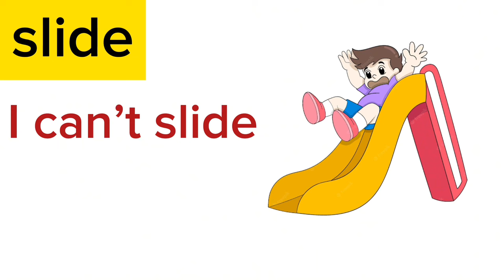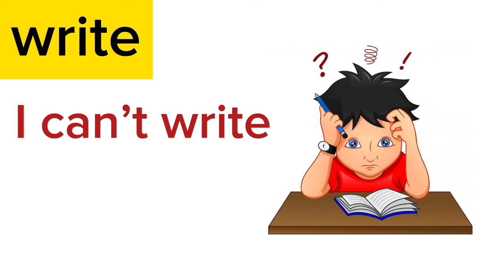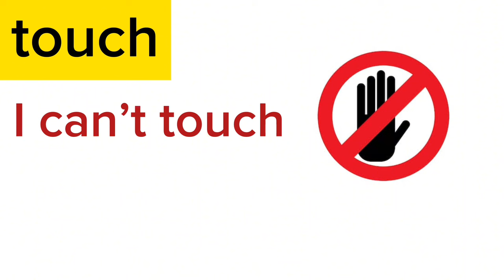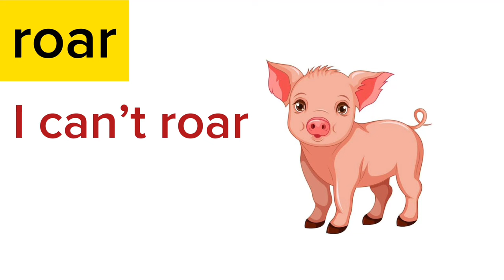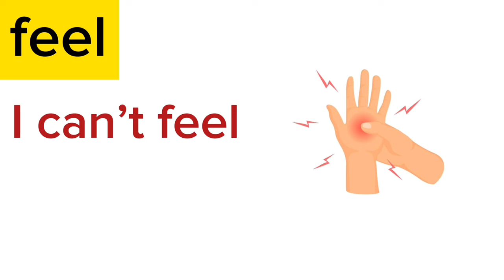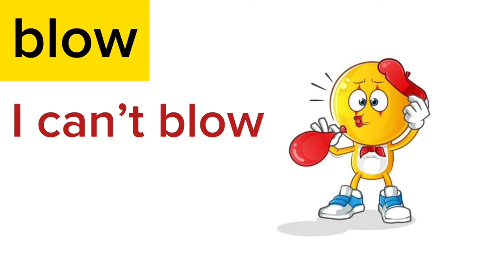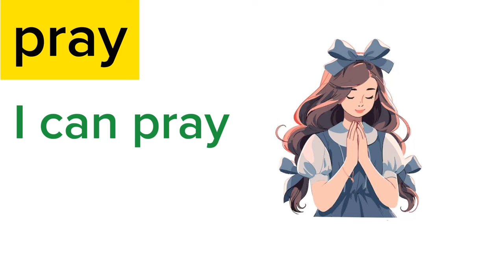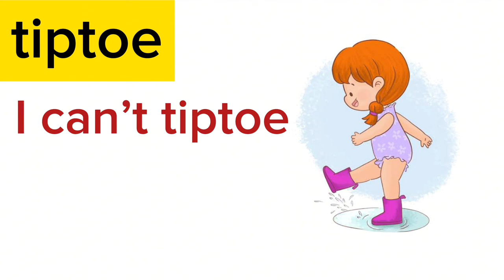100 Common Verbs in English || English Listening and Speaking Practice || English Learning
Explore 100 English verbs with 'I can' and 'I can't' sentences in this quick guide to enhance your language skills effortlessly!